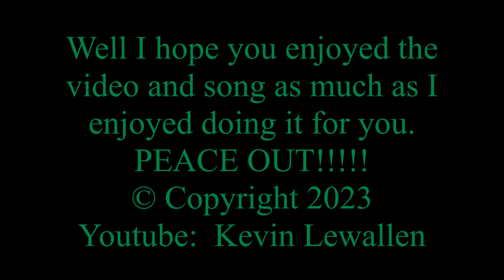Alvin And The Chipmunks - Even If - MercyMe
Video Made Using: Windows Movie Maker For Win 7
Vocals Chipmunked And Pieced Back Together With Song By:  EXPStudio 4.31a
Video And Song Done By: Kevin Lewallen

Lyrics:
[Verse 1]
They say sometimes you win some
Sometimes you lose some
And right now, right now I'm losing bad
I've stood on this stage night after night
Reminding the broken it'll be alright
But right now, oh right now I just can't

[Pre-Chorus]
It's easy to sing
When there's nothing to bring me down
But what will I say
When I'm held to the flame
Like I am right now

[Chorus]
I know You're able and I know You can
Save through the fire with Your mighty hand
But even if You don't
My hope is You alone

[Verse 2]
They say it only takes a little faith
To move a mountain
Well, good thing
A little faith is all I have right now
But God, when You choose
To leave mountains unmovable
Give me the strength to be able to sing

[Chorus]
I know the sorrow, and I know the hurt
Would all go away if You'd just say the word

[Bridge]
You've been faithful, You've been good
All of my days
Jesus, I will cling to You
Come what may
‘Cause I know You're able